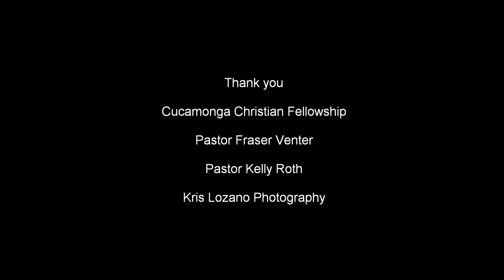Psalm 23-Pathway to Destiny intro {Laura Kramer}